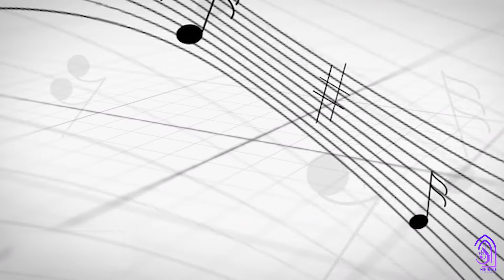YESU MEDO WO COMPOSED BY PASTOR GEORGE BOAKYE ASIAMAH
"Join us in this heartfelt video as we explore 'Yesu Medo Wo,' a song that beautifully encapsulates the incredible, unconditional love of Christ. Let the powerful lyrics and melodies remind you of the boundless grace, compassion, and forgiveness that Jesus offers. This message of love and hope transcends understanding, uniting us in the warmth of Christ's affection.

Duet: Soprano: Akosua Tutuwaa Kyei
Alto: Comfort Dougan

Audio & Sound: Eric Frimpong
Video: Rich.Customs Studio
Lighting: TimelessMomentStudios
Costume: Nana Oti